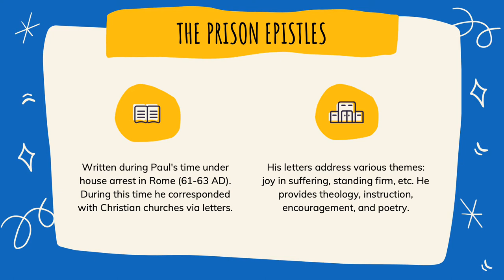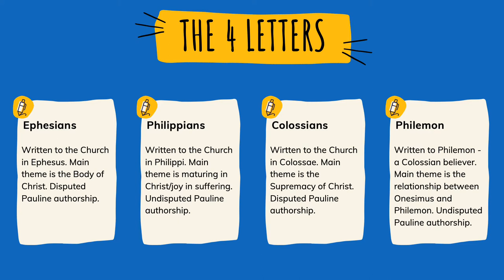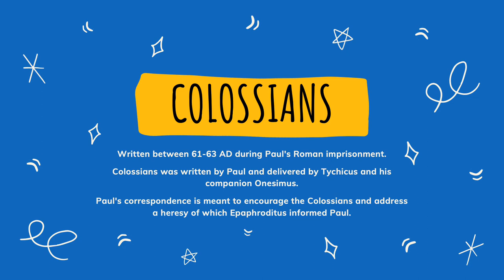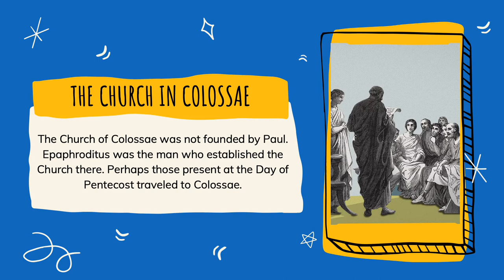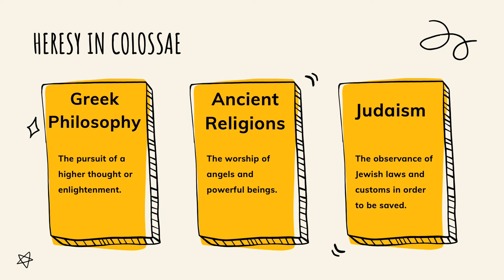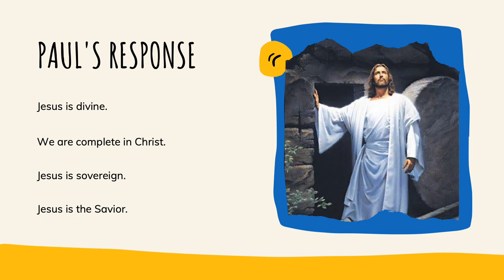Prison Epistles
Class final for Pathways Course on The Prison Epistles.